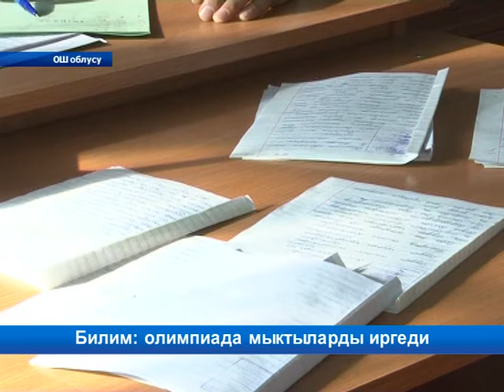Окуучулар арасында билим таймашы өткөрүлүүдө